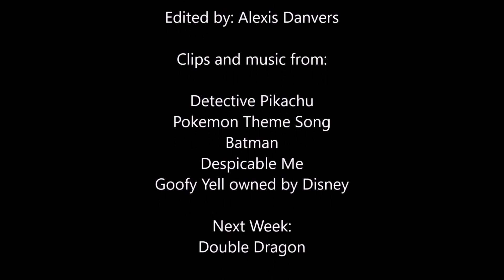Pokemon Detective Pikachu | The SuperHero Critic #224